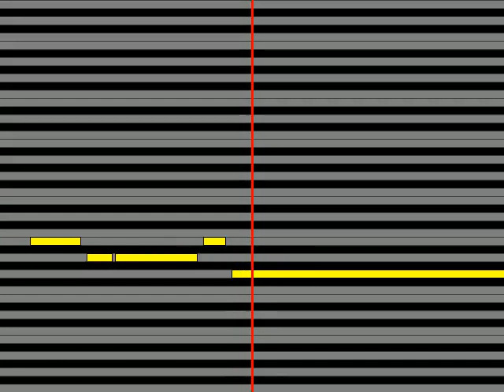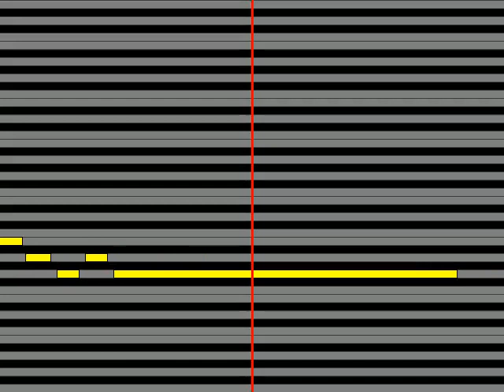【ガイドメロディ】 沢田研二 greenboy